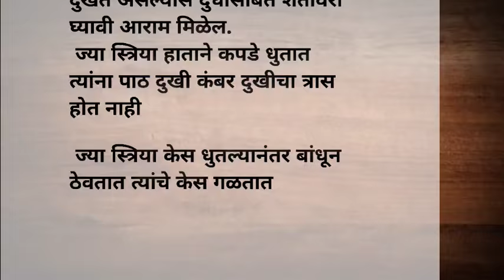महिलांसाठी उपयुक्त टिप्स | Health Tips | Suvichar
# health tips # health